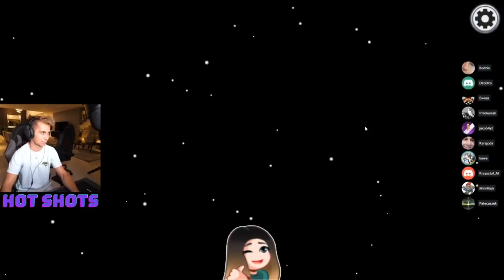🔥Nikt się nie spodziewał tego co zrobiła Wersow !!!🔥 AMONG US | Twitch Ekipy | #6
Kto zostawi łapkę w górę i komentarz pod filmem dostanie serduszko! ❤️️
Jeśli jesteś nowy to zachęcam do zostawienia subskrypcji z dzwoneczkiem.🔔